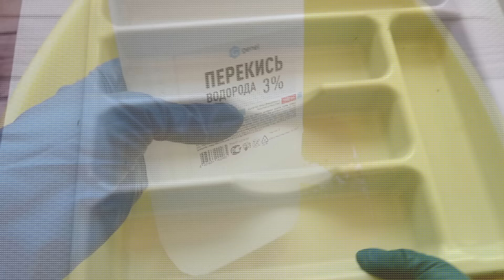Многие и не знают, что ЖИР, ГРЯЗЬ, НАЛЕТ можно убрать за СЕКУНДУ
Друзья, необычный способ очистить пластиковый лоток от жира, грязи, налета буквально за секунду. Этим способом можно отмыть буквально все до состояния нового.